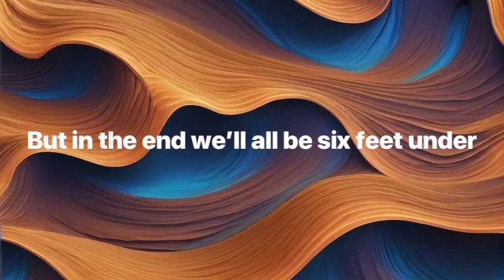New original called “What’s This World Become.”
A rock song written about current events. Has kind of a Pink Floyd sound with the two guitar solos.  Played on a Taylor 214ce Plus acoustic and solos played on PRS SE Mark Holcomb electric.